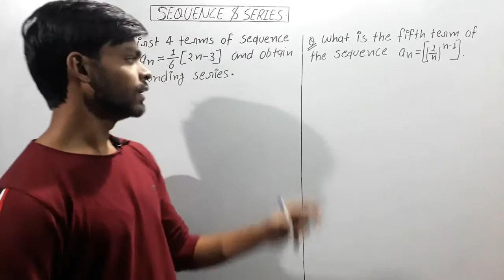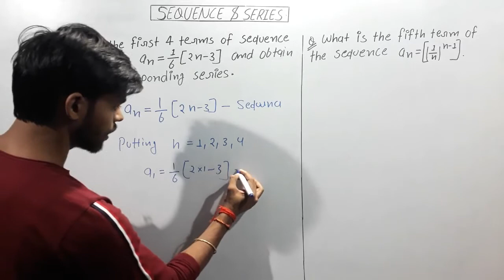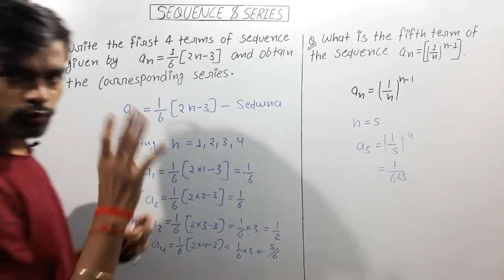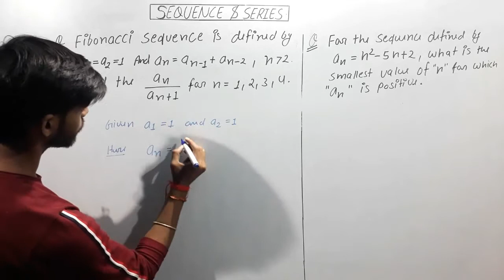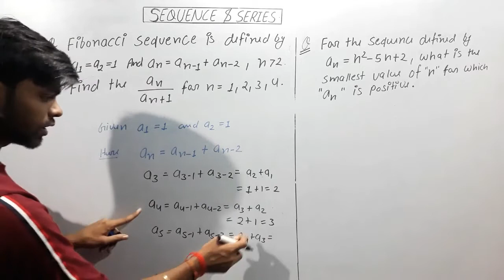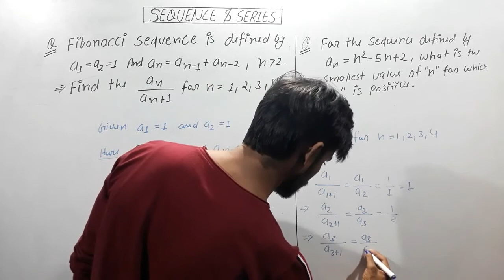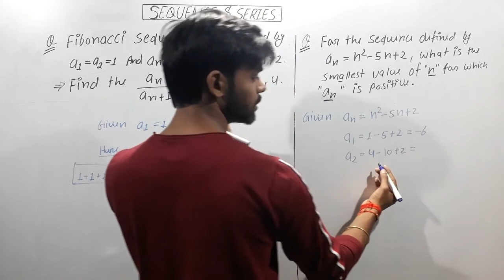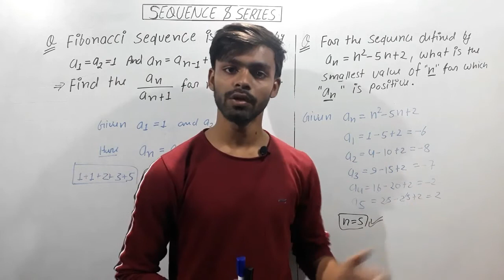Sequence and series - Sequence and series questions in Hindi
Queries are:
1. Sequence and series questions and solutions
2. Fibonacci sequence in nature

I hope you will enjoy this course.

Searches related queries to sequence and series topics form on google:
1. Sequence and series examples
2. Sequence and series definition
3. Sequence and series formulas
4. Sequence and series problems
5. Sequences and series calculus
6. Sequence and series class 11
7. Sequence and series questions
8. Sequence and series questions for iit
9. Sequence and series questions for jee mains
10. Sequence and series questions for nda
11. Sequence and series questions for bank exams
12. Sequence and series questions and answers
13. Sequence and series questions and solutions